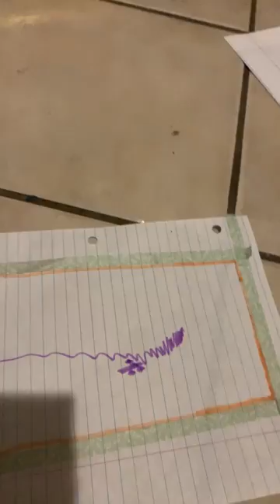August 6, 2023